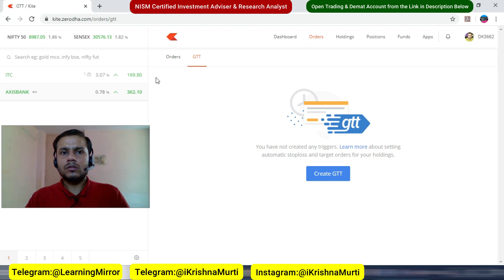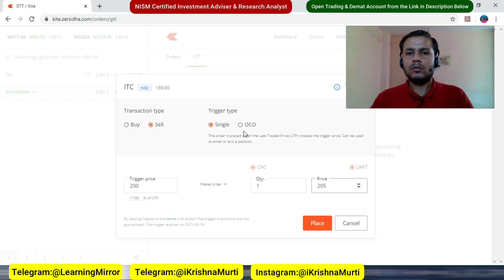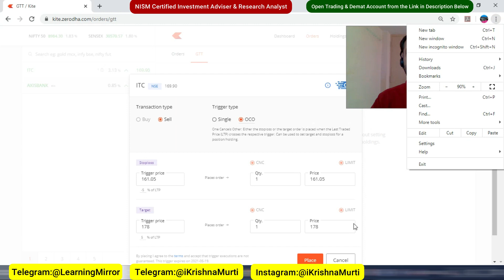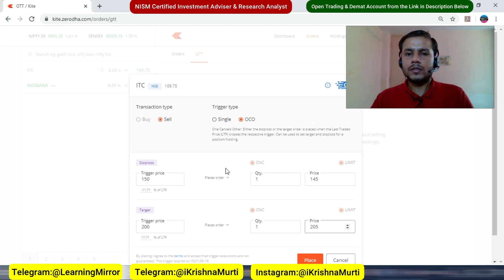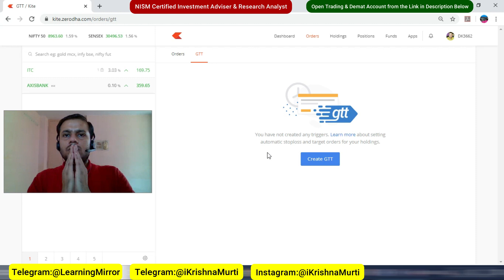How to Find GTT Order in Zerodha | Edit Modify Delete GTT Order in Zerodha Online